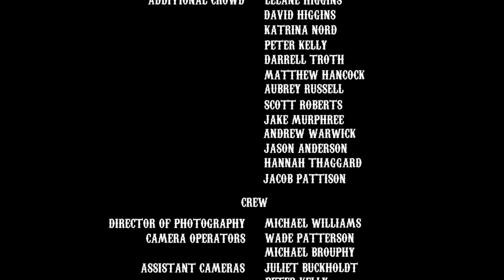Amazing 19th Century Bare Knuckle Boxing Film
A failed boxer must face an unbeaten opponent twice his size in order to fight his way out of poverty and oppression in 1880s Mississippi.

Shot on the blackmagic pocket cinema camera

Lensed With Rokinon Cine Prime Lenses: